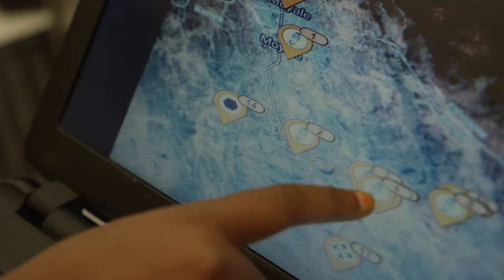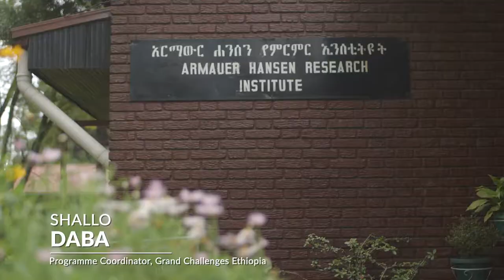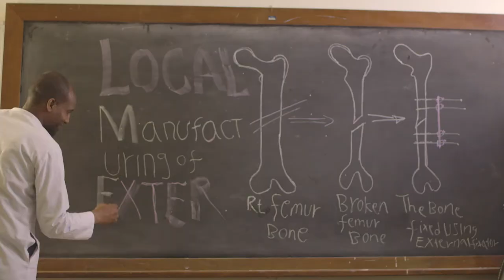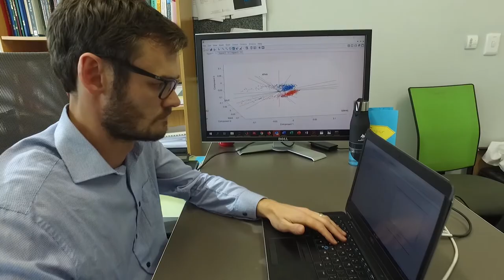Focus on Grand Challenges Africa grantees and the impact of their work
In this video, we showcase the impact our grantees have had with the funding they have received from the Grand Challenges Africa programme.